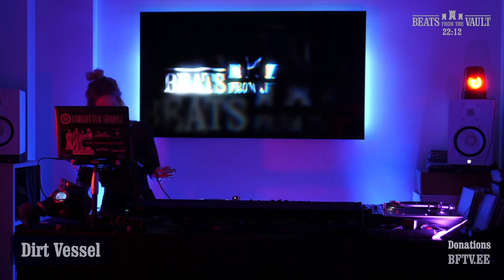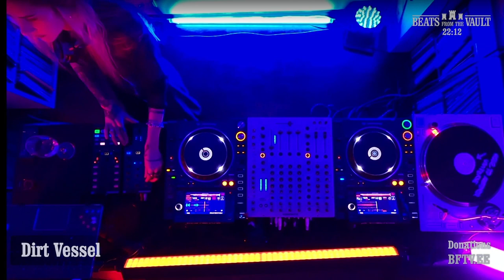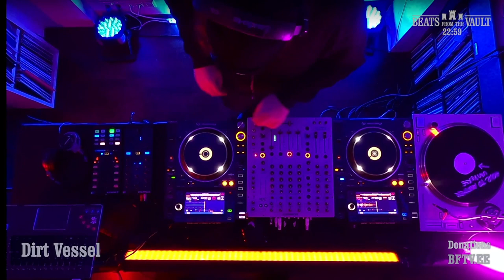Dirt Vessel - Industrial Synthpop Techno DJ Mix (Beats From The Vault X-stream NYE)